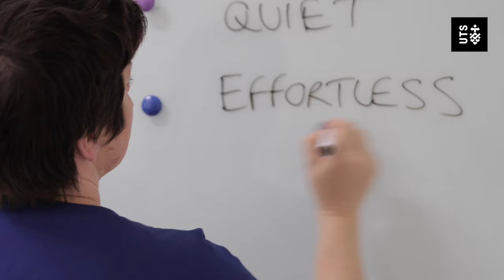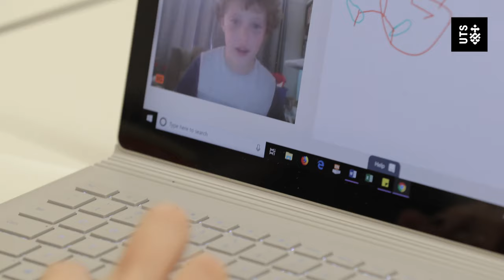UTS Master of Speech Pathology Student Profile - Marina Samaan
Hear why Marina chose to study the Master of Speech Pathology at the UTS Graduate School of Health.